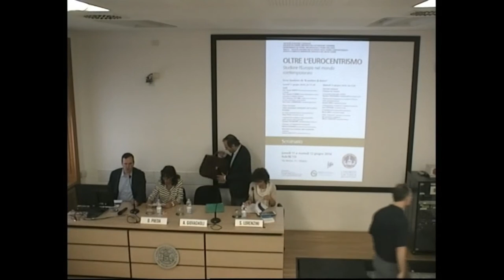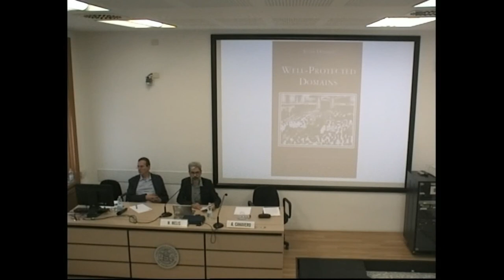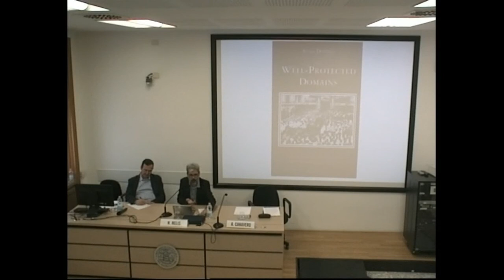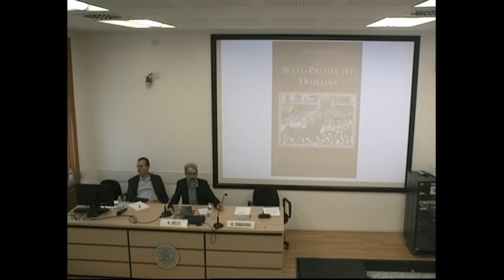Oltre l’eurocentrismo. Studiare l’Europa nel mondo contemporaneo (parte 2)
Terzo seminario de "Il mestiere di storico", rivista della Società Italiana per lo Studio della Storia Contemporanea.

Milano, Università Cattolica del Sacro Cuore, 11-12 giugno 2018

Seconda Sessione: L'Europa nel mondo
Presiede Adriano ROCCUCCI, Università di Roma Tre

06:01 L’ecumene euro-afro-asiatica
Agostino GIOVAGNOLI, Università Cattolica del Sacro Cuore

43:00 Interpretare l’integrazione europea: l’Europa nella globalizzazione
Daniela PREDA, Università di Genova

01:16:43 L’integrazione europea e i rapporti Nord/Sud
Sara LORENZINI, Università di Trento

01:56:30 Il Mediterraneo baricentro europeo?
Nicola MELIS, Università di Cagliari

02:28:57 Dalla “cristianità” europea al mondo del pluralismo religioso
Alfredo CANAVERO, Università di Milano